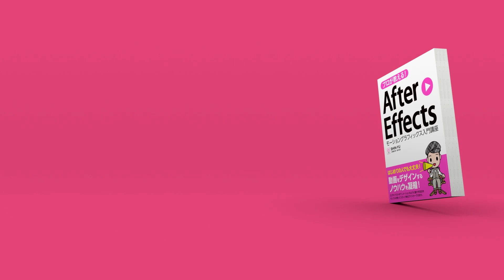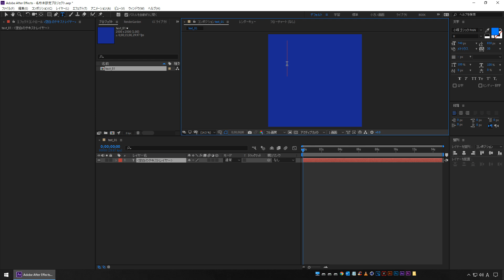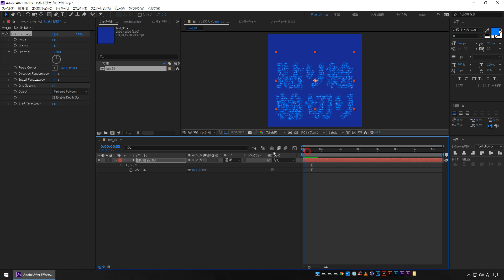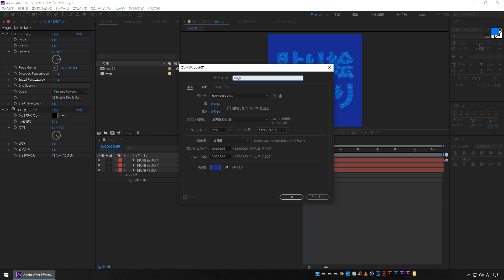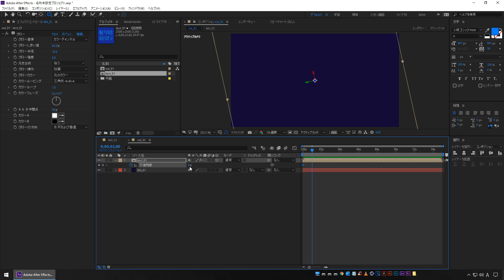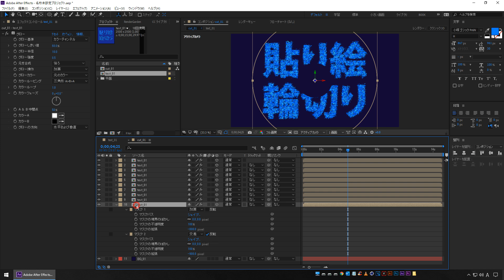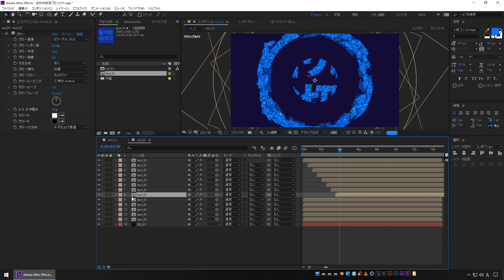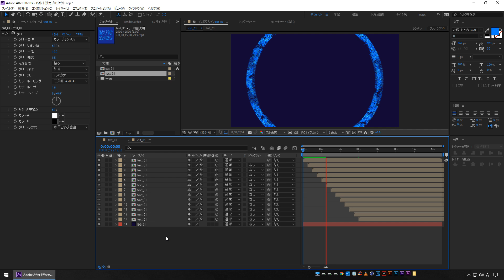【After Effects】マスクで文字アニメーションの作り方【初心者】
モーショングラフィックスの表現手法のひとつ、ズラしアニメーションをマスクで行う演出です。
初心者の方にもわかりやすく解説しています。

新しいAfter Effectsの本を書かせていただきました！！
今回はモーショングラフィックスにフォーカスしたAfter Effectsの入門書です。
▼プロが教える! After Effects モーショングラフィックス入門講座